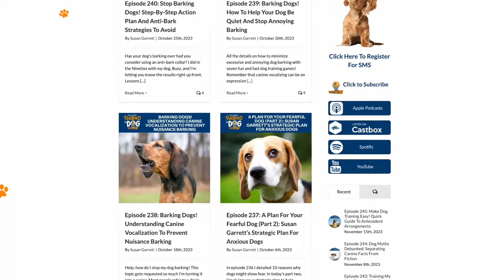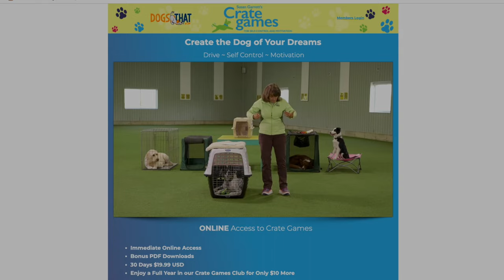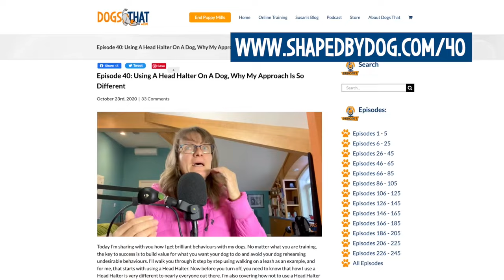Susan Garrett’s Puppy Socialization Strategies For Raising Confident, Happy Dogs #246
For every puppy owner using a socialization strategy that grows confidence and connection, there’s a thousand who don’t do it at all or do it terribly wrong. I’m sharing exactly how I socialize my puppies, including my current five-month-old, Prophet, so that everyone can do the same thing to get the best start to a life of joy with their dog.

🐾Key Puppy Socialization Points:
00:00 Puppy Socialization with Susan Garrett.
00:35 Reasons why we socialize puppies.
01:42 Puppy daycare and dog parks are potential disasters.
02:04 Safety, Connection, Confidence: 3 reasons why I train my puppies.
04:11 What puppy socialization looks like to Susan Garrett.
04:55 Goal #1: Minimize all distractions and a demo from my puppy, Prophet.
05:58 Goal #2 and #3: Growing connection and positive CER’s for everything important to our puppy.
08:02 Puppy Distractions: afraid or attracted?
09:11 Teaching my dogs in the form of a game.
09:53 Calming games: IYC, Crate Games and Hot Zone.
13:04 Games of Engagement: Reinforcement Zone and verbal discriminations.
14:45 High-Drive Games: games in circuit.
17:45 Most dogs don't need doggy friends.
18:43 Don't forget to watch:

4. Podcast Episode 186: 2 Types Of Connection With Dogs: Dog Agility And Daily Life Case Studies
6. Podcast Episode 243: Training My New Puppy, What He Knows So Far: Susan Garrett’s Plan And Puppy Schedule
9. Podcast Episode 107: Pedicure Please: 3 Steps To Dog Nail Trimming Or Grooming Success At Home!
12. Podcast Episode 24: Help for Dogs who Chase Chipmunks, Bicycles, and Neighbor’s Cats (Distraction Intensity Index)
20. Podcast Episode 40: Using A Head Halter On A Dog, Why My Approach Is So Different